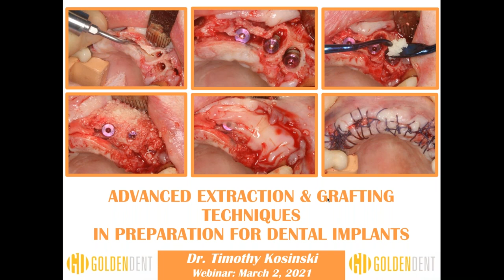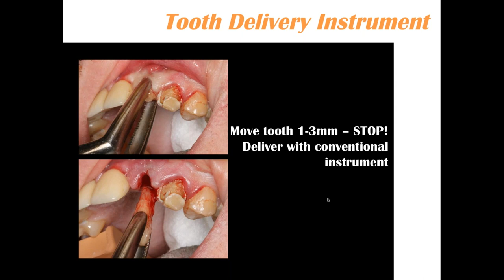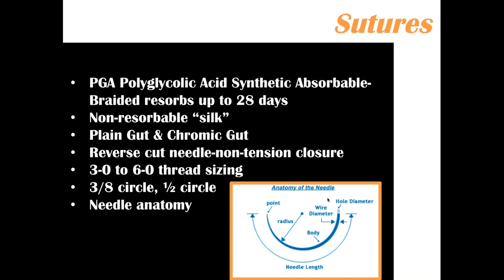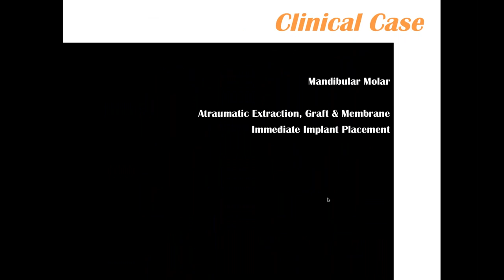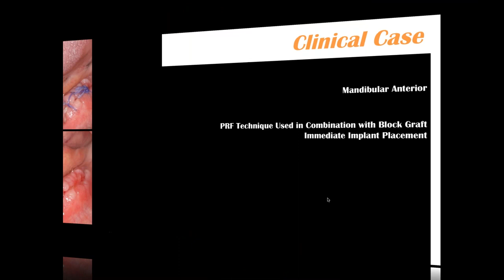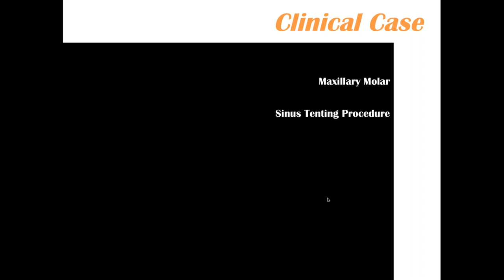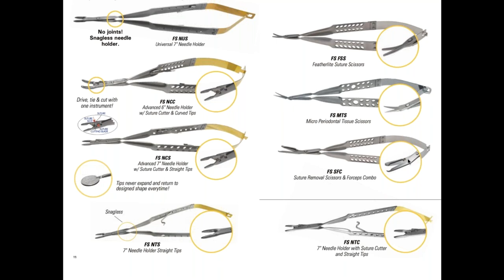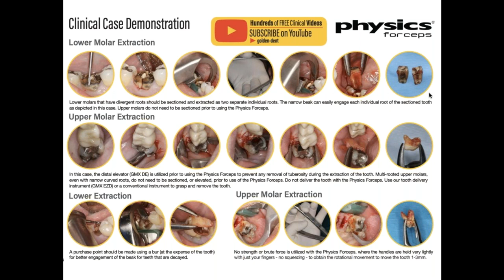Webinar: March 2, 2021 - Advanced Extraction & Grafting Techniques - Dr. Tim Kosinski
Date: March 2, 2021
Presenter: Dr. Tim Kosinski & Dr. Lorne Lavine
Location: Online Webinar

This all new webinar is designed to provide clinicians with the scientific background and surgical techniques to perform more advanced atraumatic extraction and bone grafting procedures. We have been asked several times on our past extraction and socket preservation webinars about incorporating PRF techniques, piezo surgery, ridge expansion, flap design, sinus considerations, and more, in combination with the routine extraction and grafting procedures we demonstrate on our past webinars. This webinar will cover these past questions.

On this webinar Dr. Tim Kosinski will focus on more advanced cases we can encounter in our practices and how to predictably perform such procedures in preparation for dental implant success.

Let Dr. Tim Kosinski, show you in an easy to follow, step-by-step, roadmap how to properly diagnose, plan & achieve predictable & profitable extractions & grafting in your office as a GP. As a practicing GP, the teaching style of Dr. Kosinski is practical, honest, engaging, and easy to follow. You do not want to miss this free webinar.